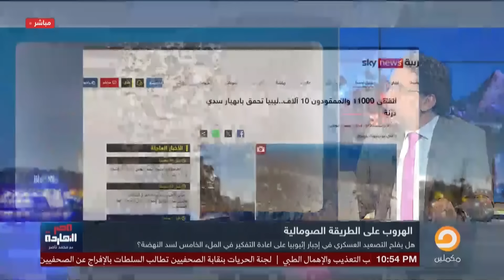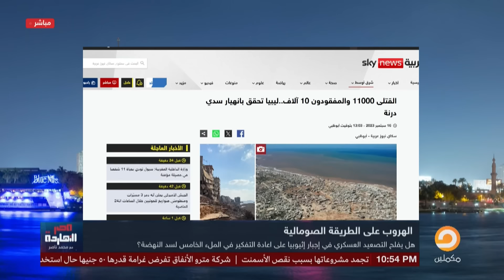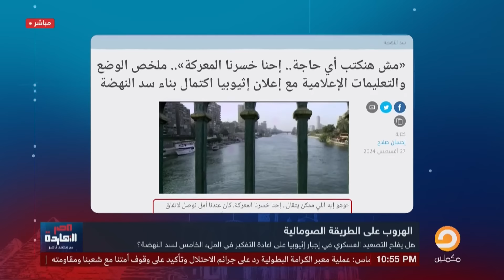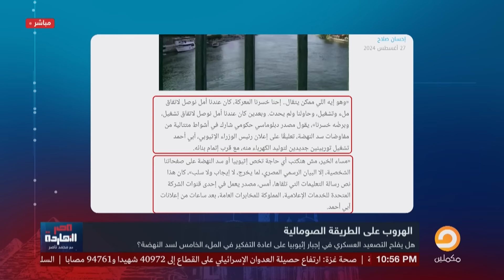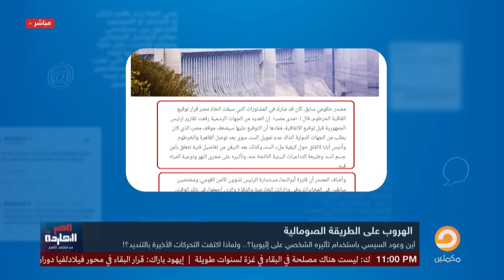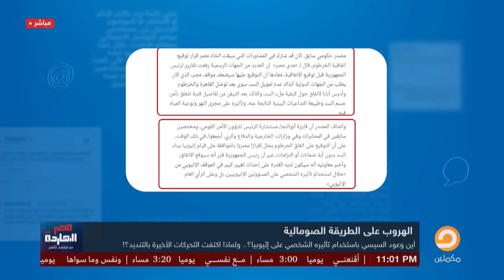ناصر: إثيوبيا تهدد السيسي علنا.. لو فكرت تحرك عسكري واحد هتتنفخ!